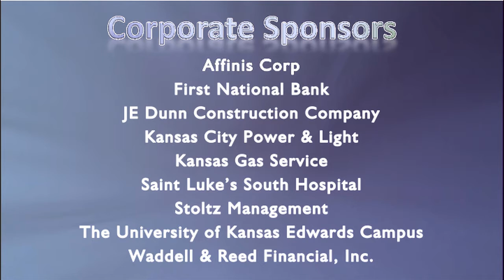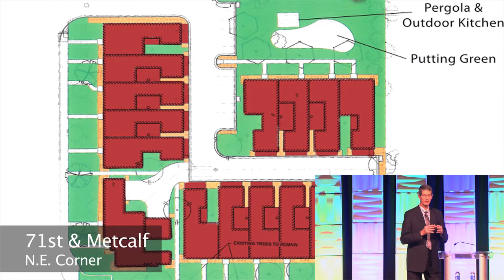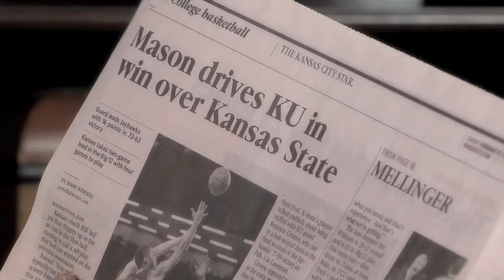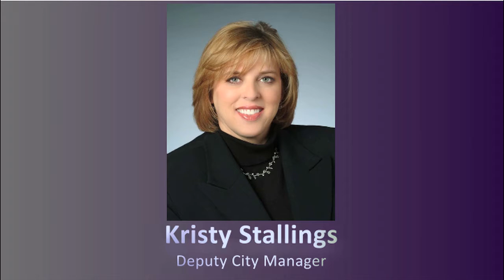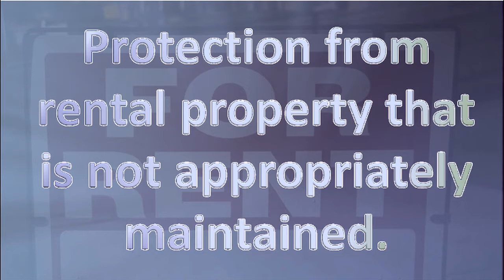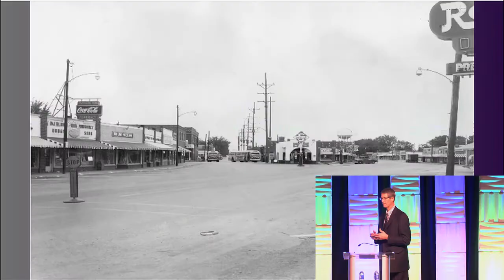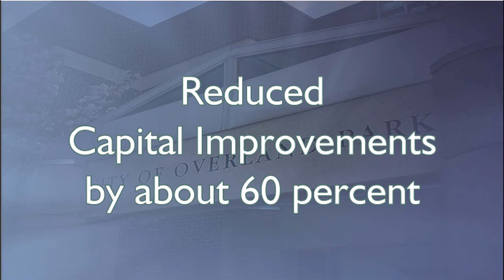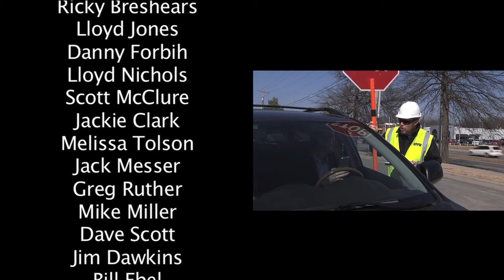Mayor Carl Gerlach's State of the City Address 2016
Each year the mayor of Overland Park, KS is invited to deliver a "State of the City" address to the Overland Park Chamber of Commerce.  2016's address is loaded with good news and food for thought!